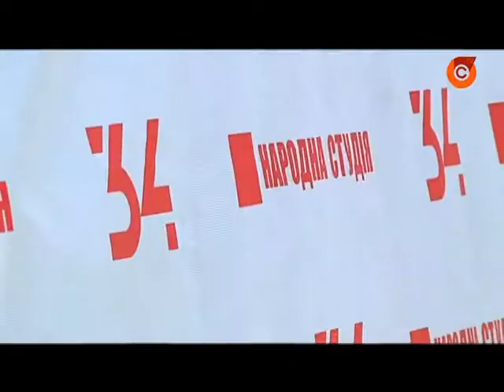18.07 | Народная студия